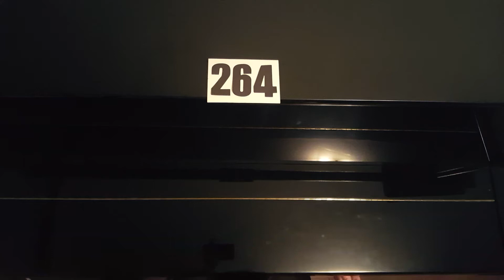Number 264 - Dave Patterson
Listen: 'Classical Blues Fusion With a Bit of Welding'.
Read: '500 Years of Lies - Discover the Extraordinary Number of Native Indian Gifts to the World'

Passage #64:

Sailors continued dying of scurvy for centuries afterward. Scurvy had afflicted Europeans for eons, and Vitamin C, or ascorbic acid, was the cure. Indians everywhere knew that. We know today history shows the cure was repeatedly discovered and forgotten and rediscovered. Egyptians were aware of it from 1500 BC. Hippocrates himself documented it. Yet, if you ask Siri or Google who discovered the cure for scurvy, you’ll hear no hesitation. You'll be told it was James Lind, a Scottish physician, in 1747.

The Indians alone were responsible for launching the world-wide pharmacological industry that has led us to our brave new world of treatments and health aids. They had an understanding of disease coming from outside the body, and they displayed knowledge of isolation from disease. All Indians related food and living conditions to health and disease. In the 400 years the White man has dominated these two continents, there isn't one medicinal plant they've discovered not already known to the Indians. The cures for dysentery, malaria, scurvy, non-venereal syphilis, goiter, and other ailments all came from the Americas.

Aspirin, iodine, cocaine, save the baby, and many other medicines were contributed. Antibiotics were used to treat wounds in Aztec, West Coast, and Eastern Woodland Indian cultures. Antiviral treatments were used to treat viral disease in North American Great Plains cultures. Today’s forms of quinine, kaolin, ipecac, and guaiacum are virtually unchanged from pre-contact days. The Panama Canal, instrumental in winning the Second World War, may not have been built without quinine to treat malaria.

Our modern view of medicine, our mental image, if you will, too often pictures European apothecaries with chemists in lab coats, creating white powders or filling up glass beakers with solutions leading the way directly to today’s brilliant array of magical pharmaceuticals, but medicine is another example of equal contributions from around the world. China and Europe had hospitals. Africa provided medicinal relief down through the ages. The Mideast provided doctors to almost all of the royal courts of Europe.

However, the kings and queens in Europe were not receiving very helpful healthcare. Until the late 1700s, illness was still considered a divine punishment for sins, which meant the sick in Europe commonly went untreated. Bloodletting was the all-purpose treatment, strenuously argued for by European medical experts well into the 1800s. Moreover, the upper class and lower class did not differ much in the treatments they received. The lower classes in Europe in 1492 had no doctors or hospitals, had limited herbs supplied from a pharmacist, or hoped for the best from their barbers, who performed necessary surgery because they had sharp tools.